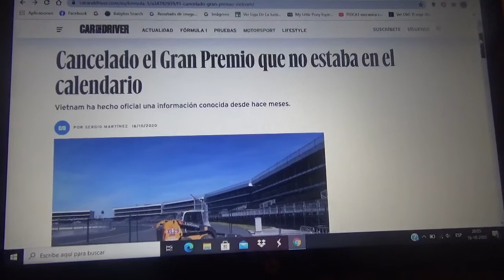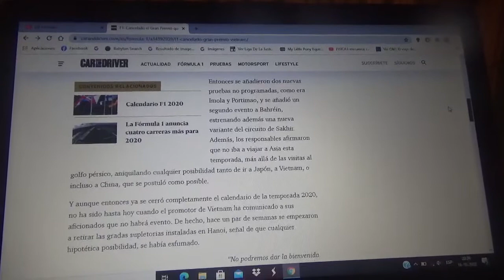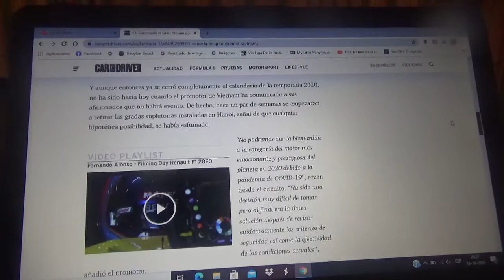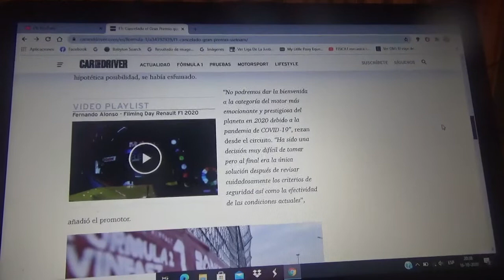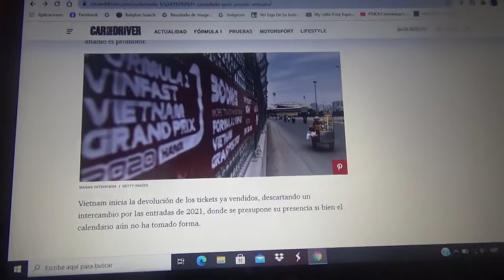Se cancela un Gran Premio que no estuvo en el calendario de la Temporada 2020 de F1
Se trata del nuevo GP de Vietnam que a pesar de haberse descartado hace unos meses atrás un comunicado por parte del promotor del evento se hizo hoy de manera oficial